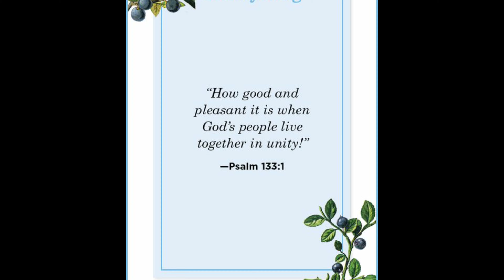The Adventure Continues 🐕🤠🇺🇸💯❤